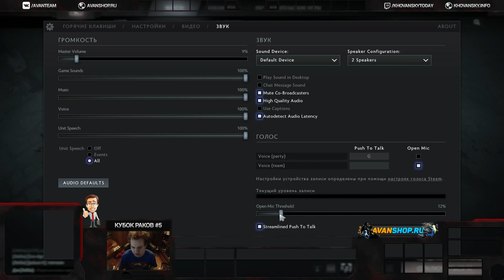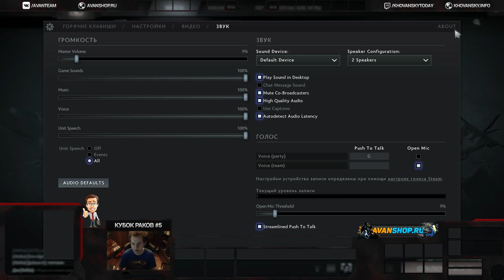КУБОК RAKOV #5: VJLink VS Adventure Time Ru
- принимаем ставки на игры ВЖЛинка!
- пушки, гифты, баланс в Steam